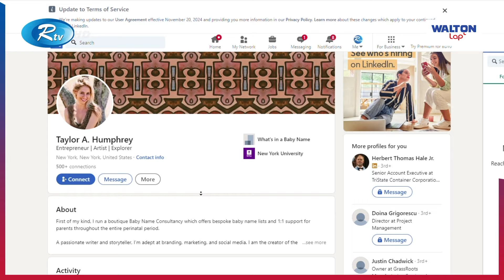শিশুদের নামকরণ ব্যবসায় কোটিপতি যে নারী | Child_Name | woman | millionaire | Business | Rtvnews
শিশুদের নামকরণ ব্যবসায় কোটিপতি
যে নারীশিশুদের নাম দিয়ে বিনা
            পুঁজিতে কোটিপতি এই নারী